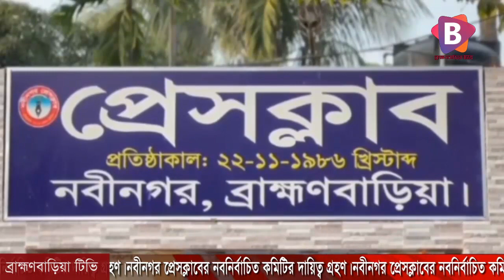নবীনগর প্রেসক্লাবের নবনির্বাচিত কমিটির দায়িত্ব গ্রহণ।